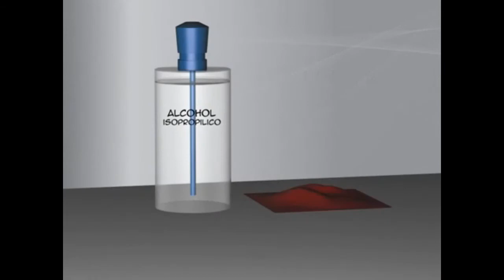Como hacer cristal doble con Cinta Swiggle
Te presentamos la cinta Swiggle, una opción aún más sencilla para realizar cristal doble ya que no requiere sellador. Checa también en nuestro canal los videos de como hacer cristal doble con Silica Gel y con Cinta Super Spacer.